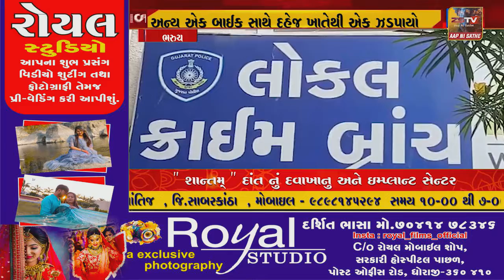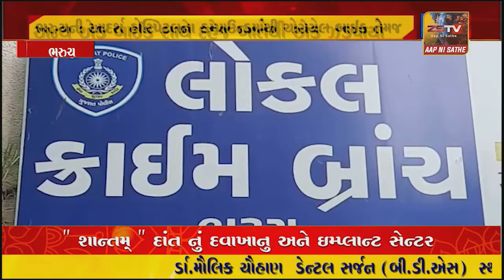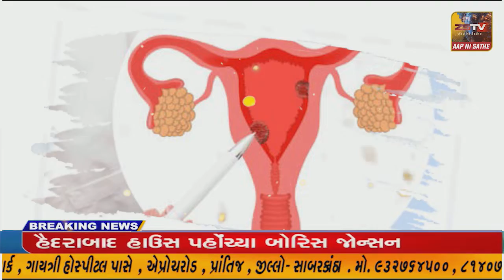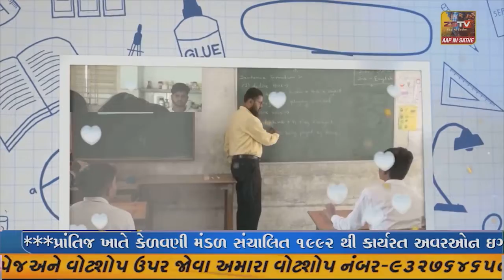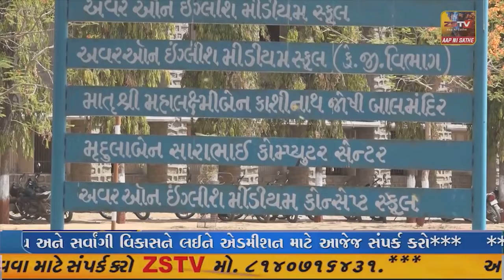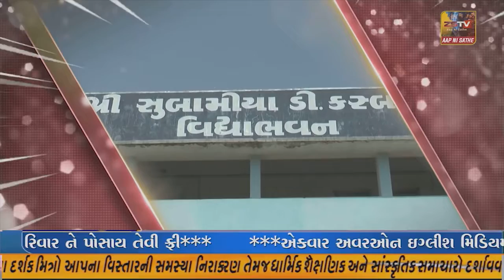ભરૂચ શહેર એ.ડીવીઝન પો.સ્ટે.ની બાઇક ચોરીનો ભેદ ભરૂચ લોકલ ક્રાઇમ બ્રાન્ચની ટીમે શોધી કાઢ્યો